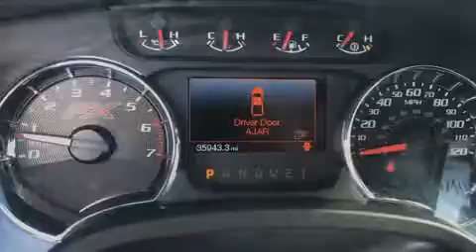2014 Ford F-150 in Moline, IL 61265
Sexton Ford
3802 16th Street

You can expect a lot from the 2014 Ford F-150. With just over 35,000 miles on the odometer, this vehicle stands out from the competition! All of the premium features expected of a Ford are offered, including: 1-touch window functionality, a tachometer, variably intermittent wipers, tilt steering wheel, power windows, remote keyless entry, and more. Audio features include an AM/FM radio, and 4 speakers, providing excellent sound throughout the cabin. Ford also prioritized safety and security by including: dual front impact airbags with occupant sensing airbag, head curtain airbags, traction control, a security system, and 4 wheel disc brakes with ABS. Various mechanical systems are monitored by electronic stability control, keeping you on your intended path. Our sales staff will help you find the vehicle that you've been searching for. We'd be happy to answer any questions that you may have. Stop by our dealership or give us a call for more information.